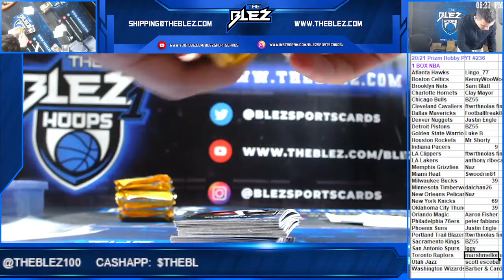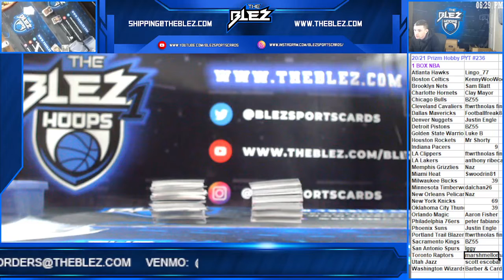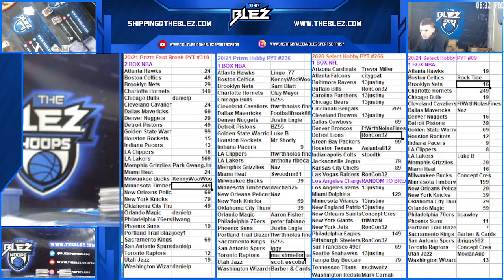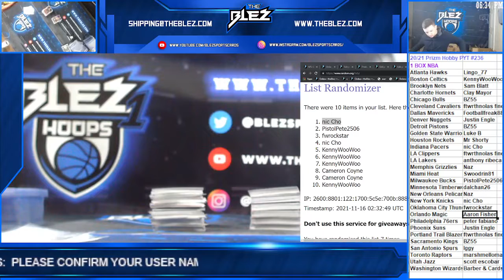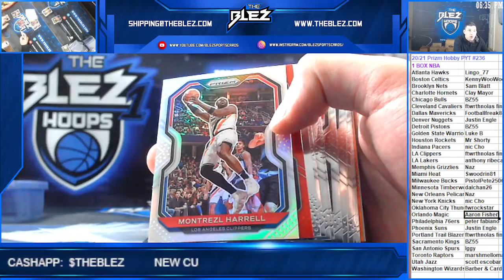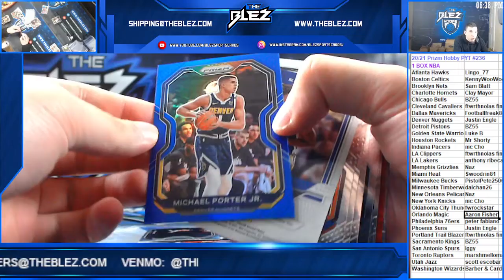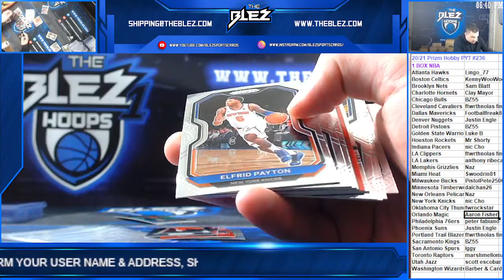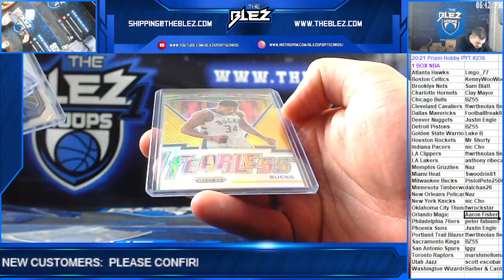2020-21 Prizm BSK Hobby Box PYT #236